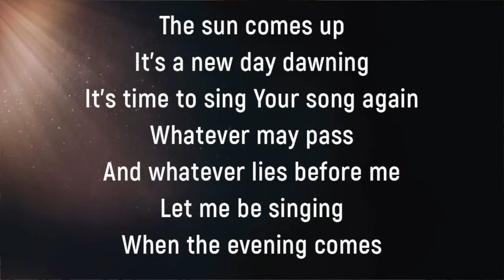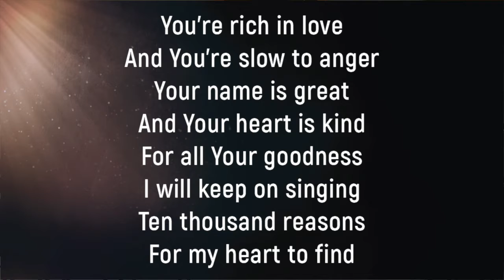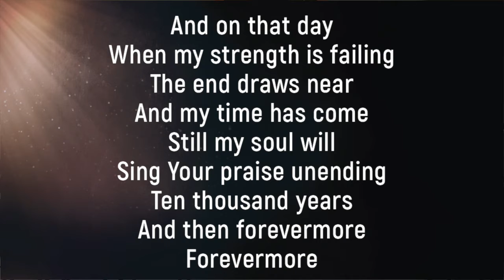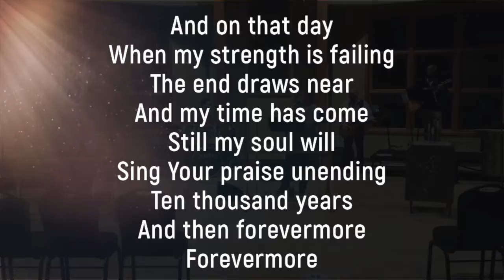PRIME TIME 10,000 REASONS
Time for a midweek pause. Take a moment, turn up the volume and listen to our Primetime band perform '10,000 Reasons'.